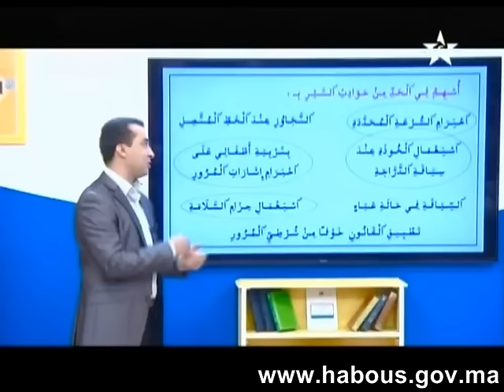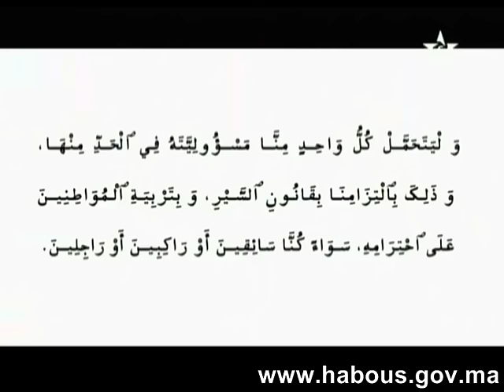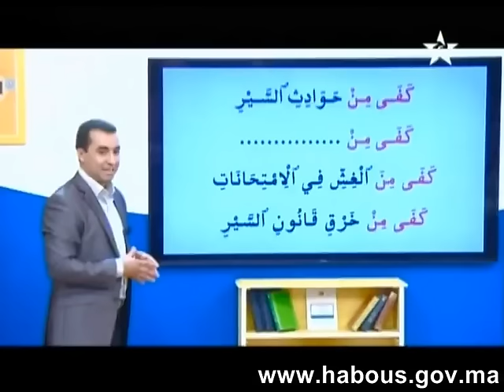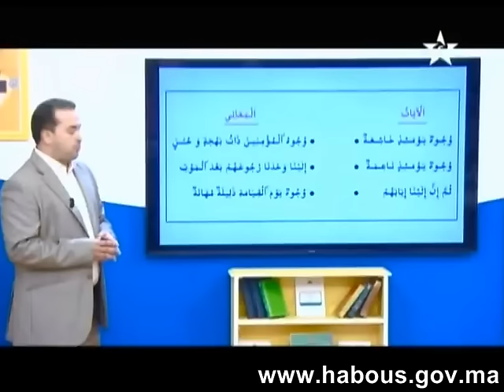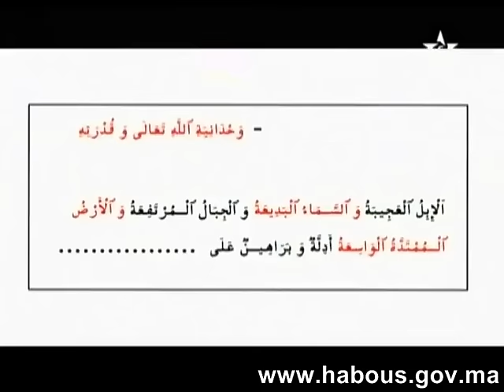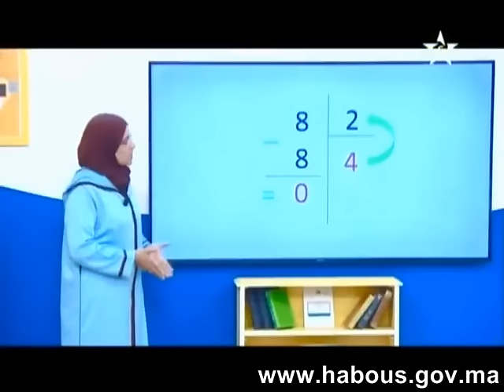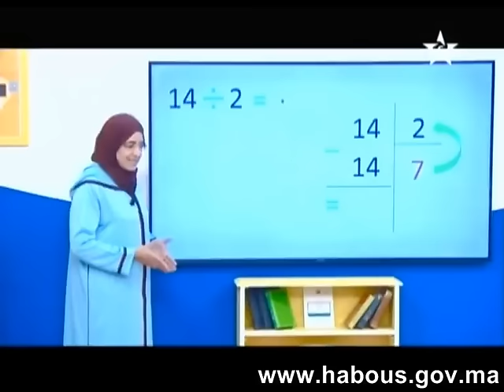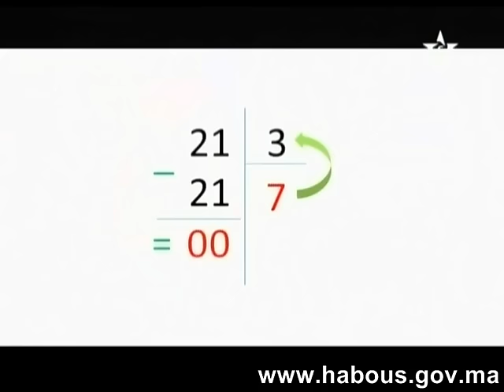الدرس215 من دروس برنامج محو الأمية المستوى الثاني المرحلة الأولى الحلقة 35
الدرس 215 من دروس برنامج محو الأمية المستوى الثاني المرحلة الأولى